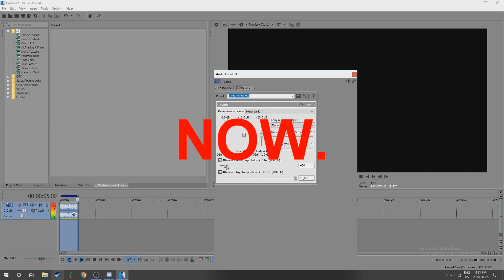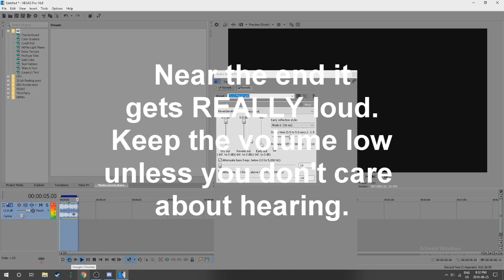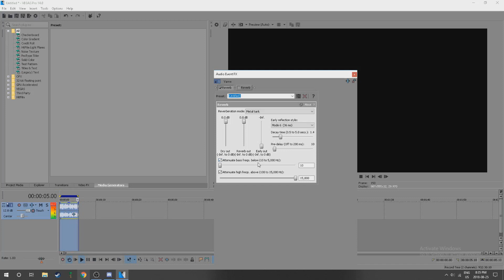Yame Bass B00$T | Volume Warning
TURN DOWN YOUR VOLUME FOR THE LOVE OF GOD.